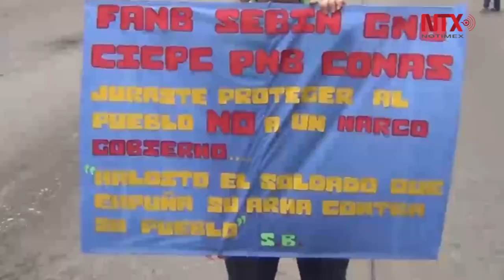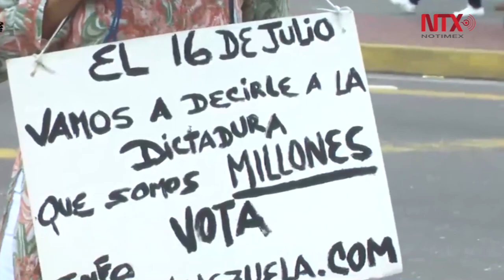Avanza consulta opositora sobre Constituyente en Venezuela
La oposición venezolana agrupada en la Mesa de la Unidad Democrática realiza hoy miércoles 12, una jornada informativa de su consulta popular del próximo 16 de julio